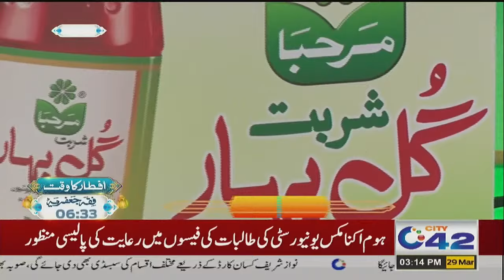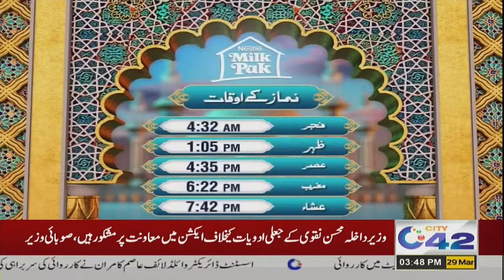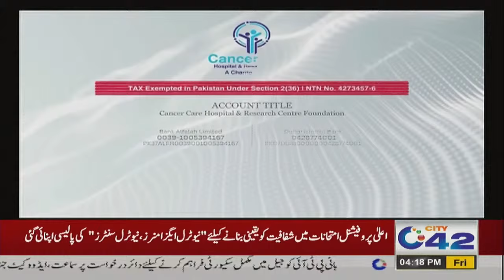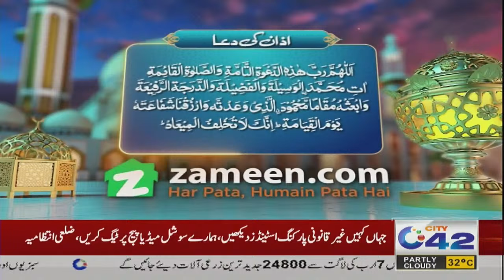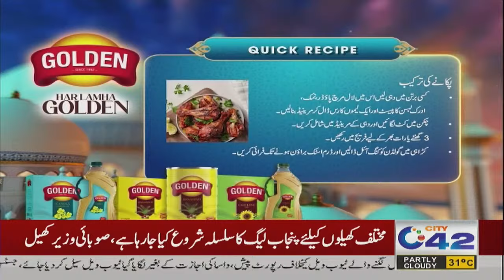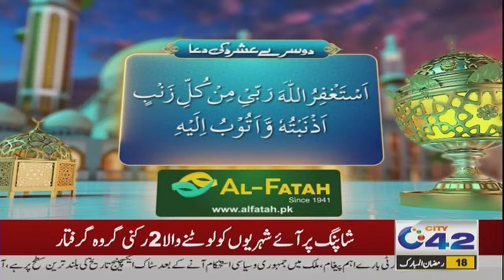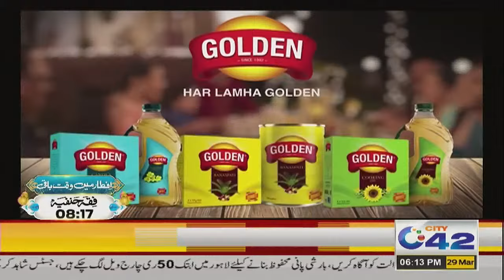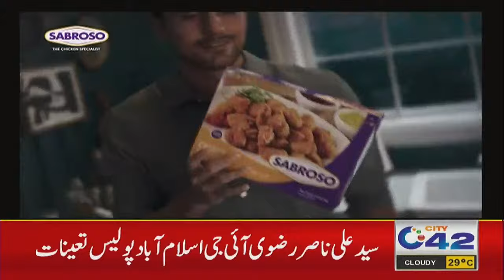Shehar-E-Ramzan Special Iftar Transmission | 18th Ramadan | City 42